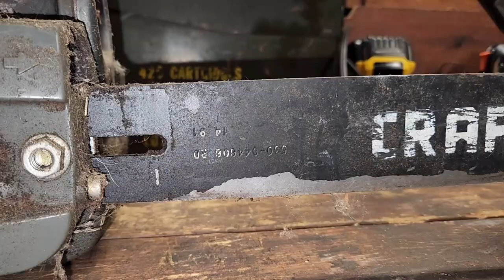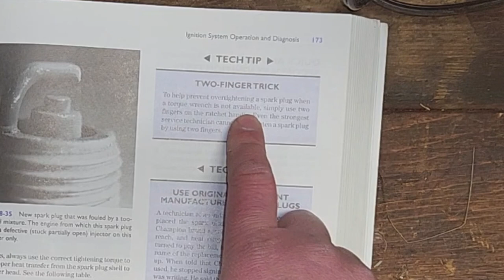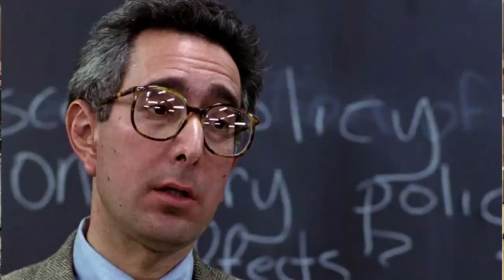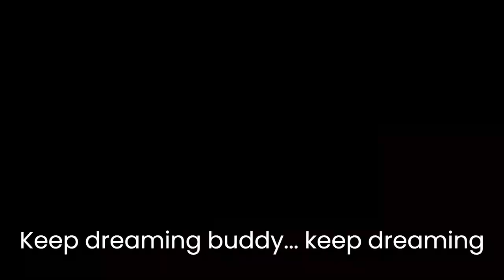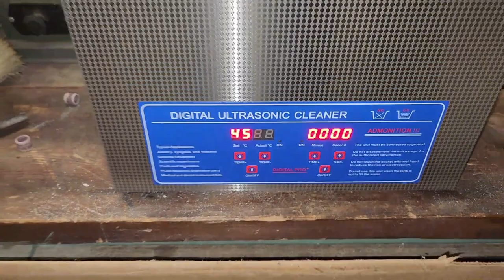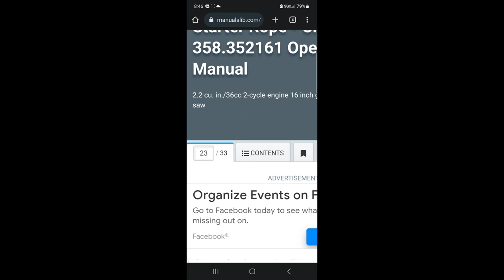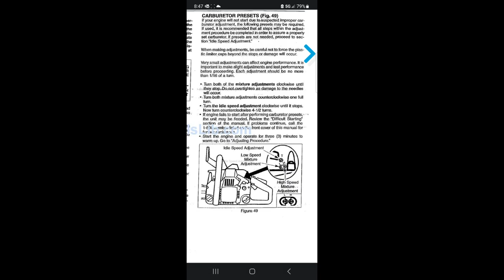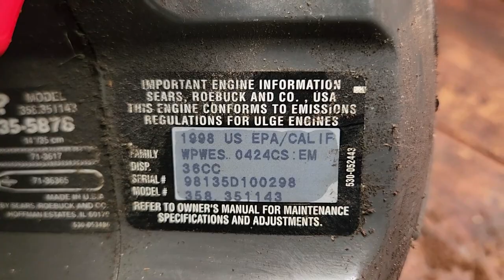Machine Rehab - Craftsman Chainsaw - Will it Run??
Hey Folks!  Back again with another chainsaw!  I found this poor neglected work horse of the 1990's sitting on the side of the road.  Let's see if some much-needed rehab will bring er back to life.  Come join me on the adventure!  This episode turned out to be a long one, so grab some extra snacks and beverages.  Join me next time!

00:00 - Intro
00:47 - Saw Overview and Overall Inspection
05:27 - Beginning Teardown
07:23 - Plug Inspection and Learnings
09:05 - Spark Plugs and Stories
10:40 - Check for Spark - Update on Lost Video :'-[
12:36 - Muffler and Piston Inspection
15:40 - Turbo Air Cleaner and Carb Removal
19:27 - Carb Disassembly
23:55 - Ultrasonic Cleaning
30:53 - Carb Reassembly
36:53 - Fuel Lines and the Primer (Purge) Bulb Conundrum
53:04 - Reassembly
54:14 - First Fire Attempt
57:02 - Checking for Bar Oil Flow
57:54 - Final Assembly
58:28 - Machine Information
58:51 - Outro and Credits